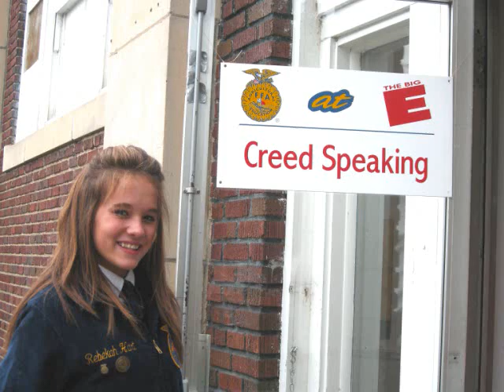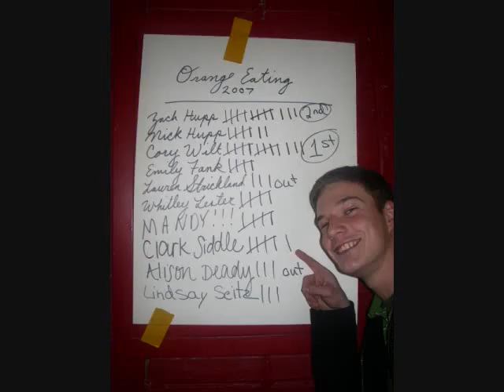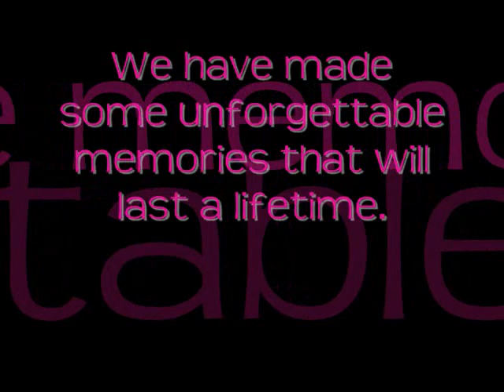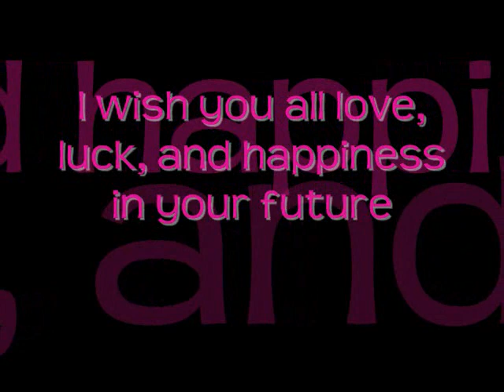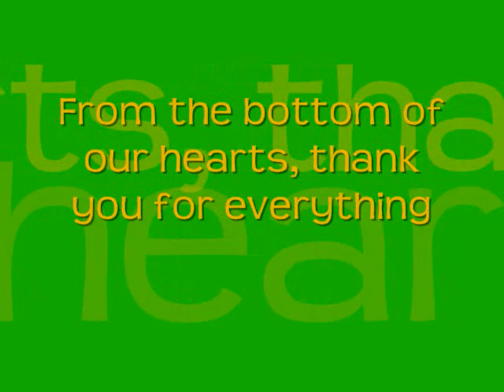Greenon FFA Slide Show 2008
2008 Greenon High School FFA slide show from the 2008 Banquet :)